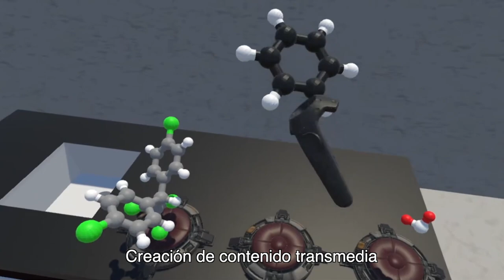La Venganza de la Basura: Convocatoria.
La Colmena

La Secretaría de Cultura, a través del Centro de Cultura Digital y como parte del proyecto Chapultepec, Naturaleza y Cultura, invita a grupos, colectivas y colectivos transdisciplinares a participar en la presente

C O N V O C A T O R I A
LA VENGANZA DE LA BASURA
LA COLMENA: CENTRO DE TECNOLOGÍAS CREATIVAS GRACE QUINTANILLA